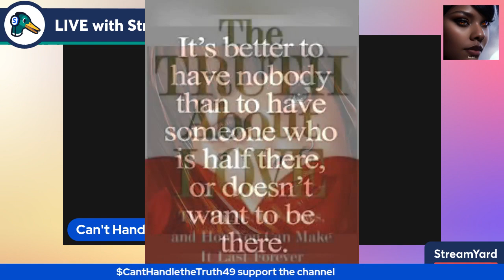What's going on 😔😔